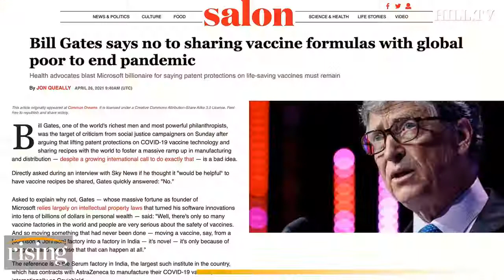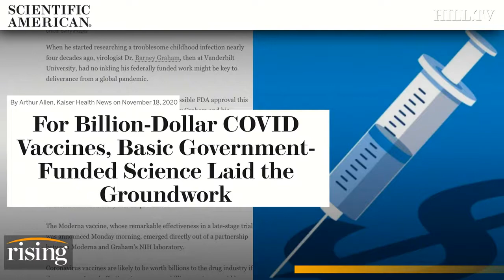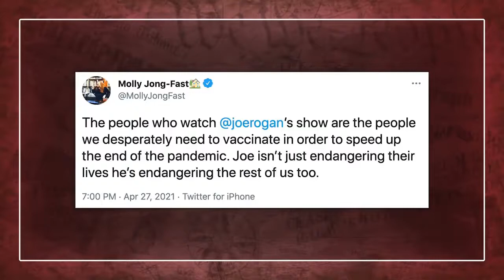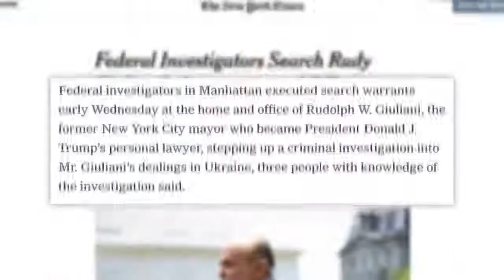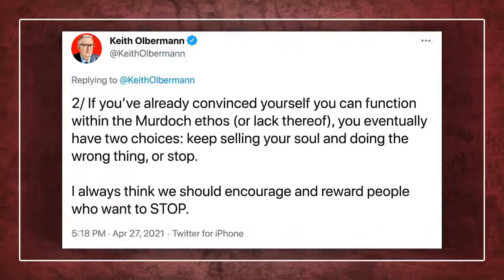Popular of the Day - News and Politics - 2021/04/29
SUMMARIES OF THE DAY:

- DEAR JOE ROGAN, Ethan Klein Backlash, New York Post Fake News Controversy, Rudy Giuliani & More News

  - 0:00:00 - NBC Nightly News Broadcast (Full) - Apri...
  - 0:03:45 - Krystal Ball: Bill Gates Is LYING TO YOU...
  - 0:07:45 - DEAR JOE ROGAN, Ethan Klein Backlash, Ne...
  - 0:12:30 - Las noticias de la mañana, miércoles 28 ...
  - 0:15:57 - Will India's COVID-19 crisis spell disas...
  - 0:17:12 - BREAKING: Giuliani's son addresses repor..